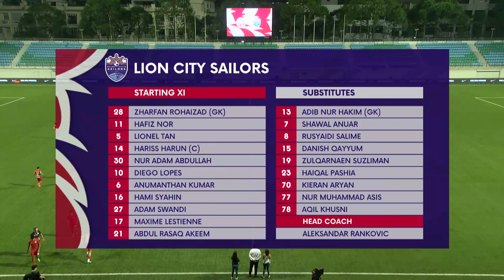Young Lions 0-4 Lion City Sailors | 2023 AIA Singapore Premier League Match Highlights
Young Lions vs Lion City Sailors - Highlights